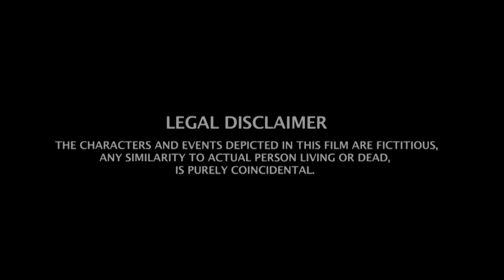Prem Singh - Ek Rooh | Hindi Horror Short Film | 9D Production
Prem Singh - Ek Rooh (A Spirit) is a Horror Short Movie in Hindi by 9D Production and is based on true horror stories. 9D Production brings another award winning short film, Prem Singh - Ek Rooh (A Spirit), a Horror Thriller Hindi Short film.
An incident occurs one night when a visitor arrives in a residential society somewhere in Mumbai. While sitting with the watchman of that society, the visitor discovers the horrifying past of that society.

Our latest HORROR COMEDY SHORT FILM "Ek Raat Bhoot Ke Saath (A night with a ghost) has been uploaded on our channel.

9D Production, our YouTube channel brings another award winning short film, Prem Singh - Ek Rooh (A Spirit), a Horror Thriller Hindi Short film.

* ANTI-PIRACY WARNING * This video is Copyright Protected. All Copyrights Reserved to "9D Production" Only. Legal action will be taken against those who violate the copyright of the following material presented!

Our latest Short Film 'The Joker', a psychological thriller has been uploaded on our channel.

Cast
Chandan Handa
Pratik Shukla
Dhawal Singh Rawat

Cinematography
Dikshant Sharma

Produced By
Rekha Sharma

Directed by
Yogesh Sharma